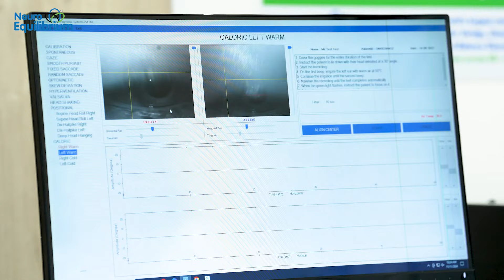NeuroEquilibrium Clinic Tour | A Complete Walkthrough of Vertigo Diagnosis & Treatment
Join us for an in-depth facility tour of a NeuroEquilibrium Clinic, where we take you through the complete patient journey from arrival at the reception to consultation, state-of-the-art diagnostic tools and vertigo treatment. Our cutting-edge technology is designed to diagnose and treat vertigo and balance disorders with precision. Discover how our specialists use innovative medical equipment to provide effective and personalised care for patients experiencing dizziness and balance issues.